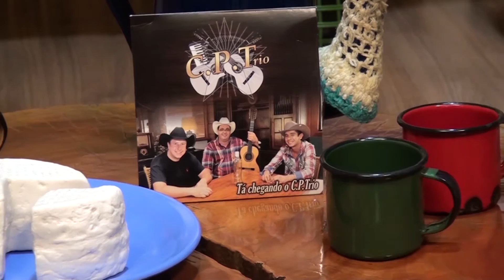Chamada - Prosa e Viola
Curta nossa página no facebook e acesse mais informações sobre o assunto no